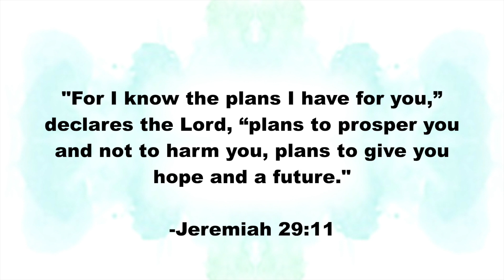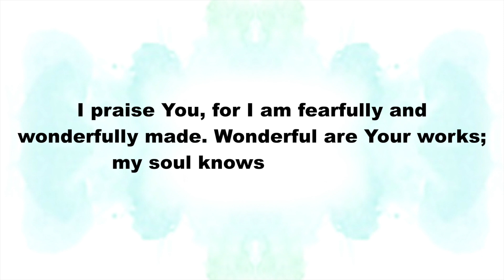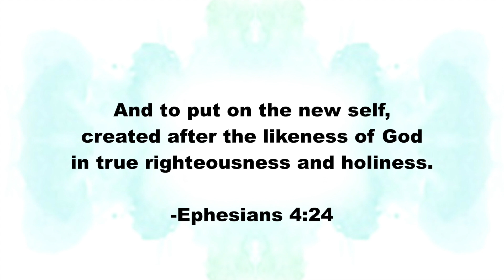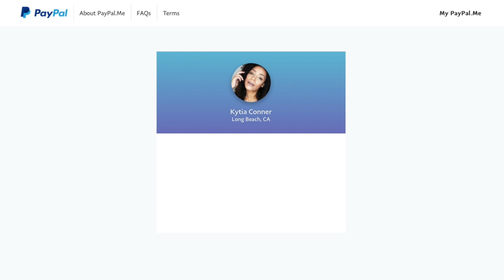THIS IS HOW TO OVERCOME INSECURITIES AND FIND YOUR IDENTITY IN CHRIST | L'amour in Christ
I'm Kytia L'amour, and in this video, I'm talking about what it means to find your identity in Christ and shut down the insecurities and self-doubt. Did you find this helpful? Please share with anyone you think might be interested in this video.

Have a topic you'd like me to discuss? Drop a line below.

xoxo

God Bless,
Kytia L'amour